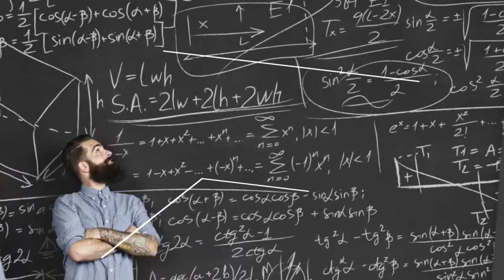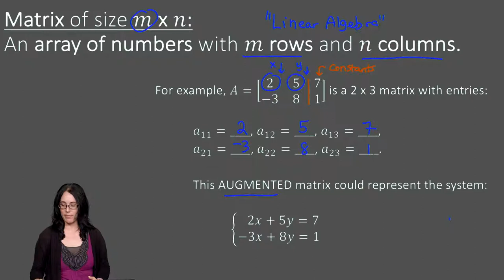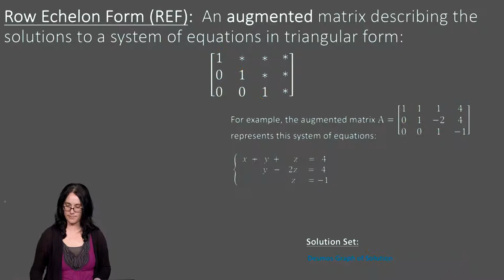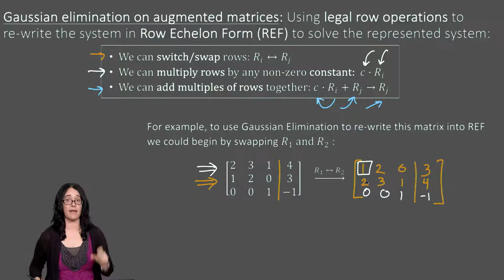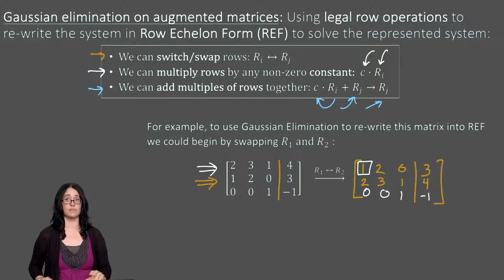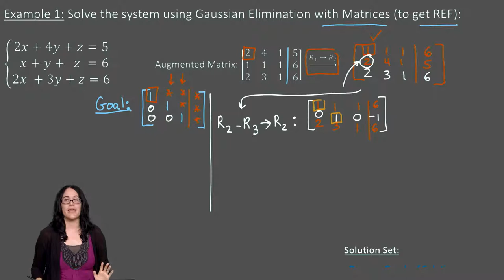Solving Systems of Equations by Gaussian Elimination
Valencia College PreCalculus Series